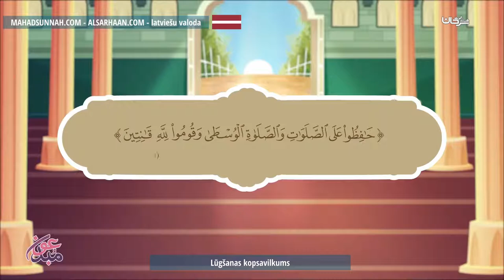Lūgšanas Kopsavilkums صفة الصلاة